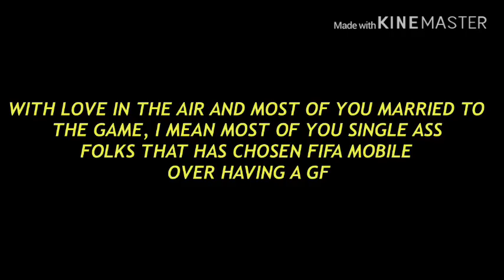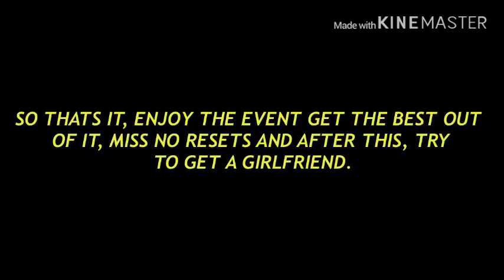MARQUEE STARS EVENT FULL F2P MATH & BREAKDOWN IN FIFA MOBILE 20! IS GARETH BALE FREE?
To celebrate valentine, we got a new event in Fifa mobile, it was called heartbreaker in Fifa mobile 19 but I guess they made few changes cos last season it was pack only. So here’s the full breakdown of what you can get if you don’t miss your reset. Enjoy